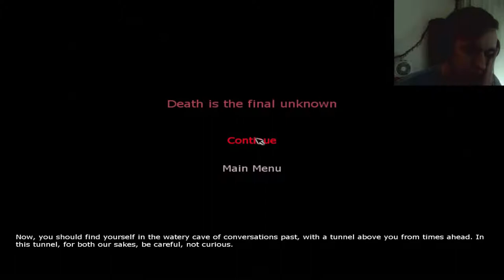Penumbra Overture: Episode 4: The Episode Where I Had A Good Time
This is the episode where I had the least amount of fun with these stupid puzzles in this stupid mine shaft with the stupid zombie dogs and everything is stupid. :(